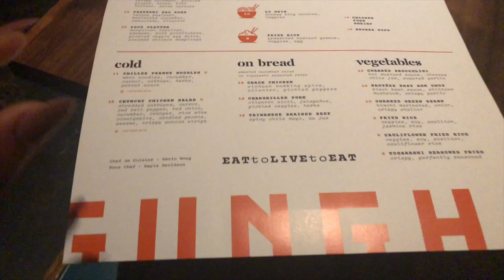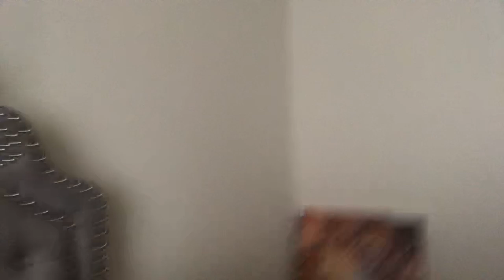24 HOUR FASTING I WHAT I EAT IN A DAY I ESSENCEOFSHAY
HEY TIGERLILEEEE'S! WATCH ON HD!!! HERE WE ARE INTO ANOTHER WHAT I EAT IN A DAY. I TRIED TO DO THE 24 HOUR FAST AND I COMPLETELY FAILED! I STARTED OFF STRONG BUT THEN MY ALLERGIES STARTED ACTING UP AND THEN I WAS SICK, IT WAS ALOT FAMILY! BUT I WILL TRY FASTING DIET AGAIN. A FAST SHOULDN'T BE THIS HARD RIGHT? ESPECIALLY FOR A DAY.

~Want to send me stuff? Send it to my P.O.Box:
P.O.BOX 1001